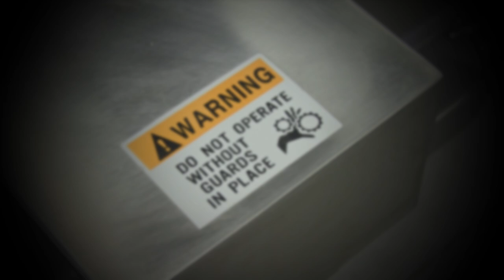Safety around Conveyor Belt & Moving Parts